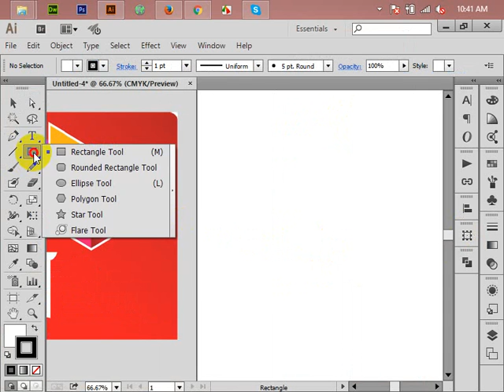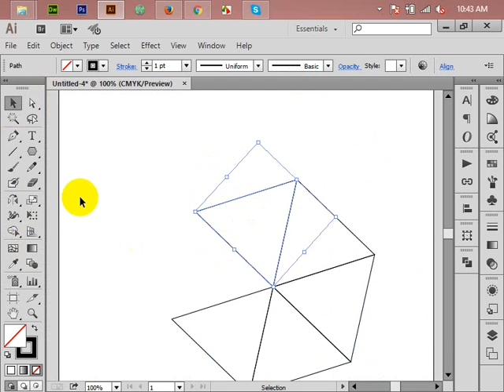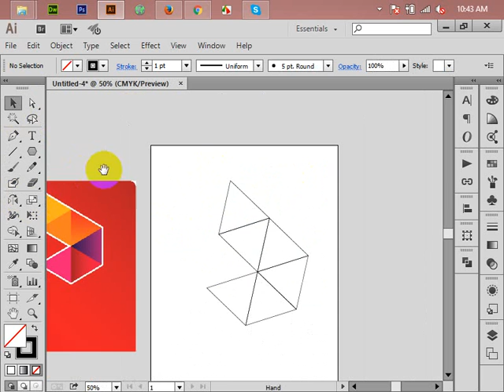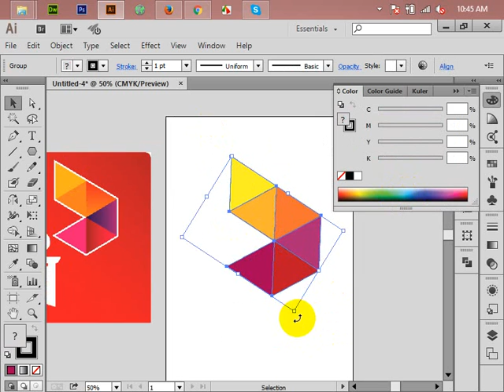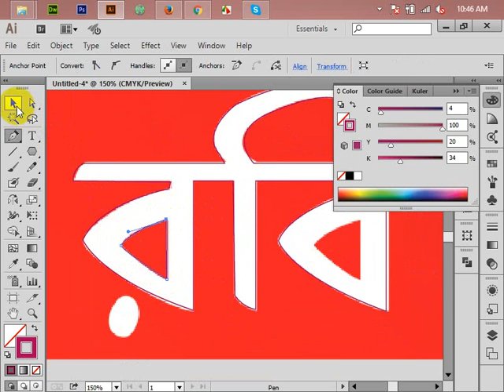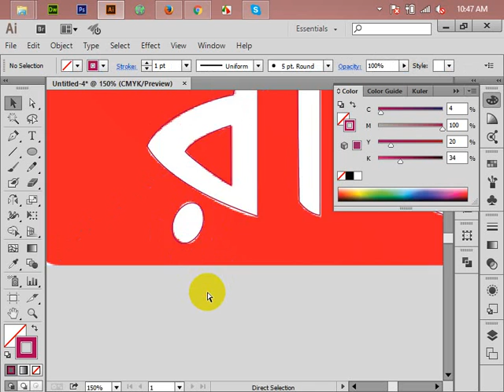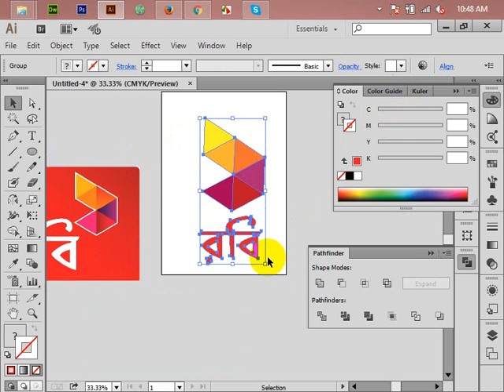Robi Logo Design | Bangla Logo Design Tutorial | Adobe illustrator | Adobe Photoshop Tutorial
Course Name : Graphic Design
Subject : Logo Design
Duration : 7.41 minutes
Software : Adobe illustrator CC Version

Thanks